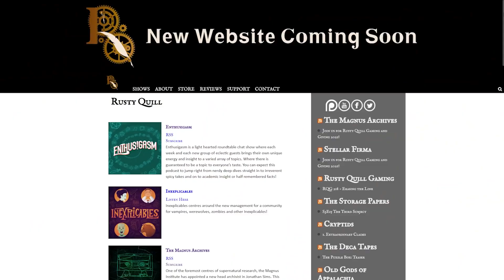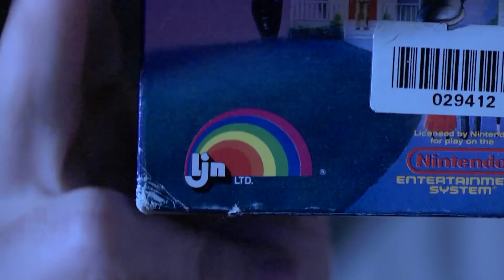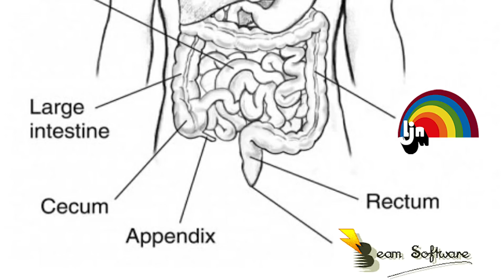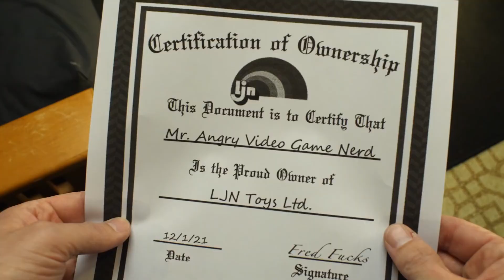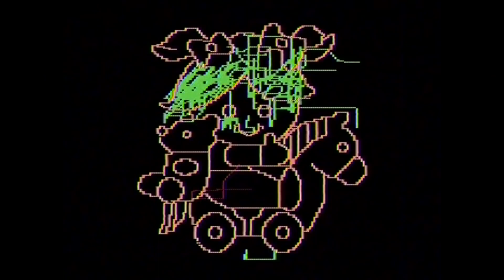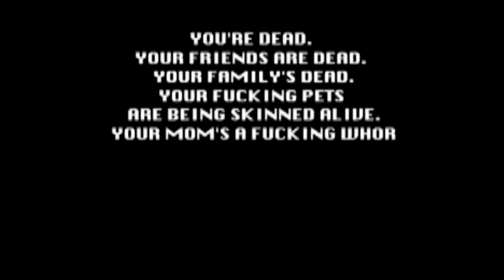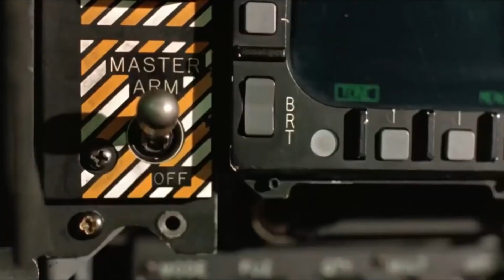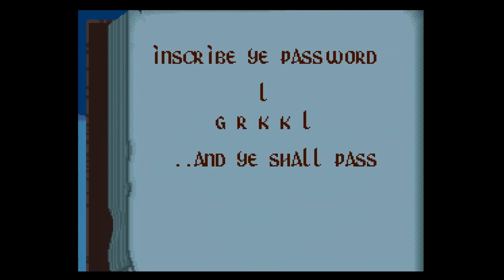LJN 의 역사와 영화 게임들 - AVGN 에피소드 200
Happy anniversary James.

Your 200th episode sucks ass, CLIP EPISODE? WHAT ARE YOU, ANIME?? Go fuck yourself, oh no, if I was James even I would not fuck James, Dickhead.